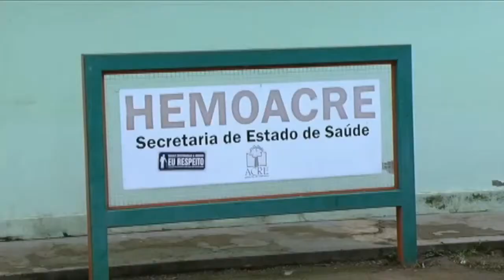Jornal da Amazônia | Estoque Hemoacre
Estoque do Hemoacre apresenta uma redução significativa nos últimos dias